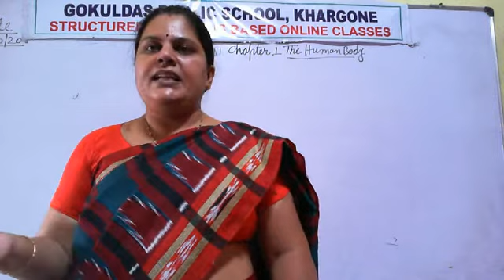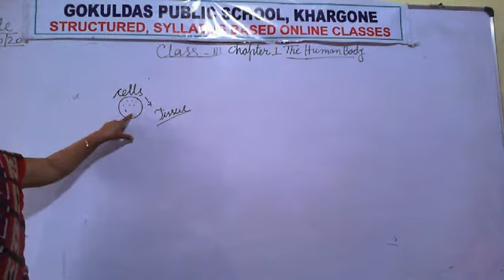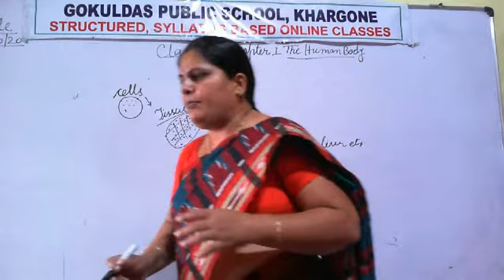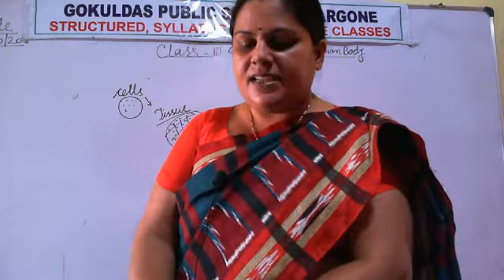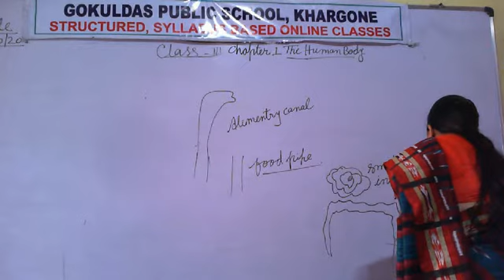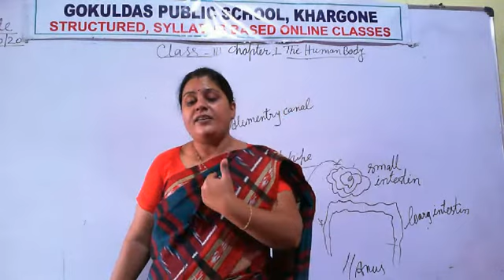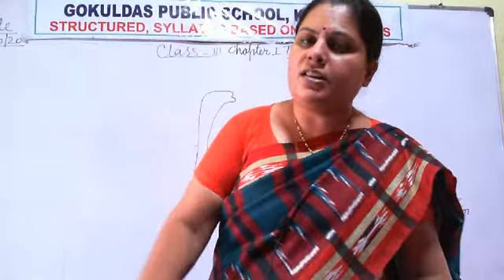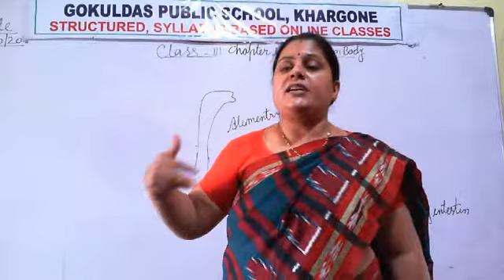Class 3 (EVS) Chapter 1 Revision (RD 17-10-20)